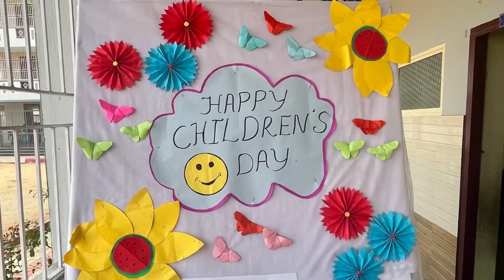Children's Day 🎊 Celebration